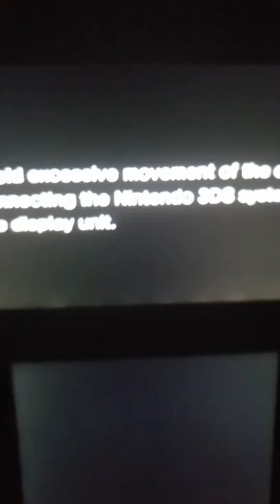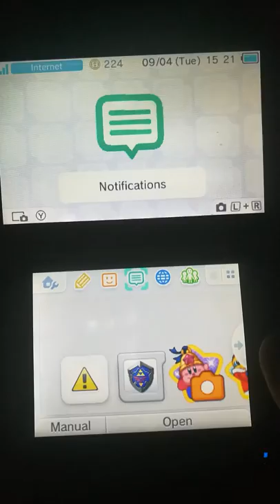Zelda: Ocarina of Time 3D - NFR (Not For Resale) Demo Kiosk Version (EUR)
Review of the demo cartridge of OOT 3D on Nintendo 3ds gameplay made by me on a new 3ds xl,

Description: (no description available now)

Rom: (no rom availabe now)